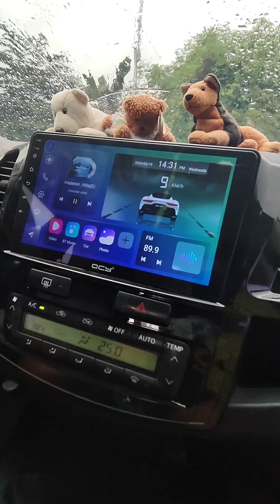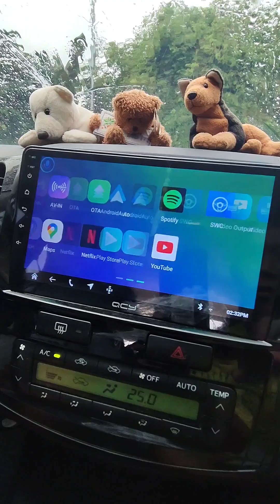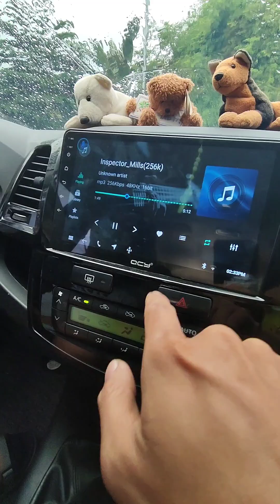Mitsubishi Montero Android Head Unit 9 inches with 360 Camera Octacore Recording 4+64gb🔥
Thank you, Boss Pamigao, for choosing Andre's Auto Accessories - Keon Sondra Zamboanga 👈

𝐄𝐍𝐉𝐎𝐘 𝐀𝐏𝐏𝐋𝐈𝐂𝐀𝐓𝐈𝐎𝐍𝐒 𝐒𝐔𝐂𝐇 𝐀𝐒:

🎞️ 𝗡𝗘𝗧𝗙𝗟𝗜𝗫
🗺️ 𝗪𝗔𝗭𝗘

𝐀𝐃𝐃𝐈𝐓𝐈𝐎𝐍𝐀𝐋 𝐅𝐄𝐀𝐓𝐔𝐑𝐄𝐒:

✔️Split-Screen Feature
✔️Equalizer
✔️FM/AM Radio

📍Shop Location

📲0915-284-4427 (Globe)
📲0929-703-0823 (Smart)